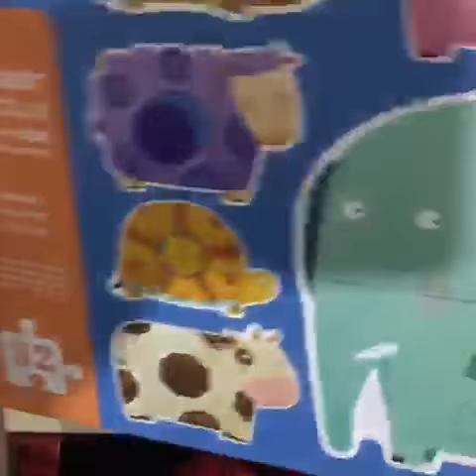Adam JL= Mideer Alphabet Floor Puzzle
Baby Early Learning Educational Toys For Children Kid